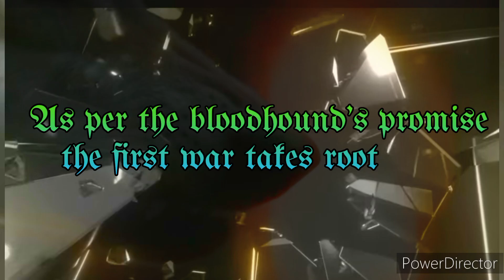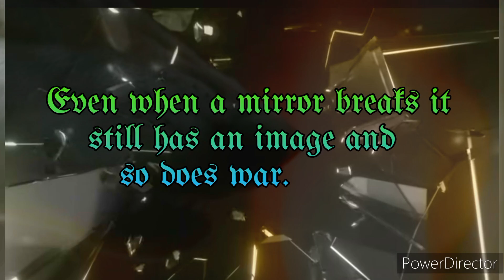THE BLOODY WAR SERIES:Book 3(Wattpad trailer)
Broken by love and bounded by law. The new life of Oriela as she has to learn how to love and live without her beloved. Oden walks in the narrow path between choosing his brother and his heart.The bloodhound has its roots deep in the kingdom. Creating war after war damaging the kingdoms even more. The wolves are now in the reign of war. Even when a mirror breaks it still has an image and so does war.